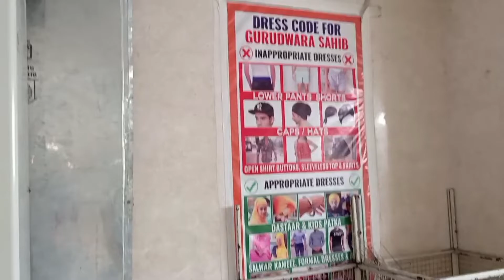dehli Travel Volg|Day- 2|Dehil Volg|Gurudwara Bangla Sahib|Jyothi telugu ammaye